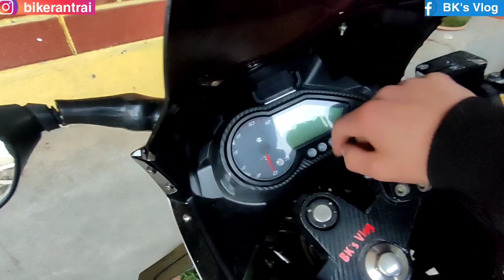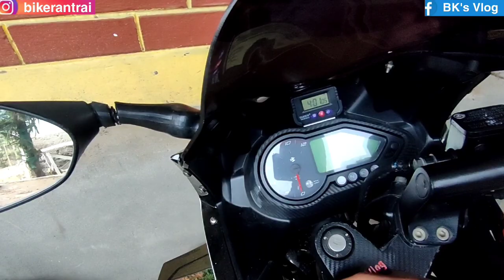how to Install a Time Watch for any Bike || Time Watch Unboxing || BK's Vlog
time watch link 👇🏿